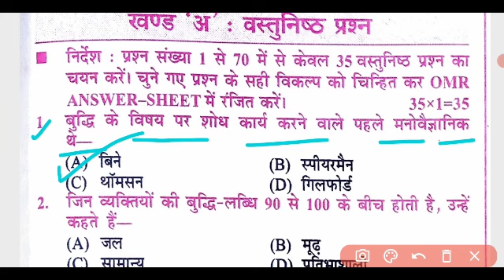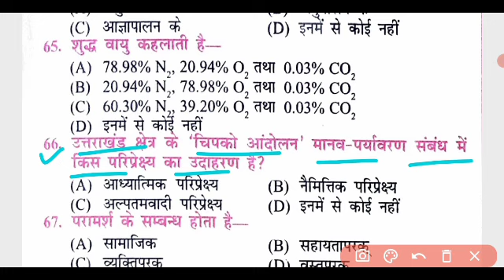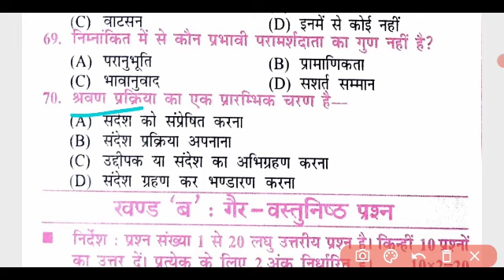Class 12th Psychology-मनोविज्ञान question bank 2022||12th bihar board psychology vvi question 2022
App link

12th Class Psychology (मनोविज्ञान) Model Paper 2022|| Class 12 Psychology Objective Model Paper 2022,
Psychology​ biharboard
Class12th​ Psycology​,

12th psychology arts
apsychology arts objective question of psychology
apsychology vvi questions class 12th
npsychology model paper 2022
psychology question 2022
psychology model paper
abihar board psychology question 2022
simportant question class 12th of psychology
apsychology model question 2022
ZaModel paper 2022 psychology
psychology model paper 12th
Bihar Board Inter Arts PSYCHOLOGY Model Paper
2022
Bihar Board 12th Arts PSYCHOLOGY Model Paper 2022
zBihar Board Inter PSYCHOLOGY Model Paper 2022

Bseb Inter Arts PSYCHOLOGY Model Paper 2022 set-1
psychology model paper 2022
zBseb 12th Arts PSYCHOLOGY Model Paper 2022 set-1
psychology ka vvi question 2022 exam ke liye
2022 exam psychology question Bihar board
vi psychology question 2022 Bihar board
psychology objective questions
psychology objective question
class 12th psychology objective
class 12th psychology objective questions
12th psychology objective questions

12th psychology arts
npsychology model paper 202
psychology question 2022
psychology model paper
ZaModel paper 2020 psychology
2022
इंटर मैट्रिक लाखों छात्र परीक्षा फॉर्म भरने से वंचित रहेगा || Bihar Board Patna || Board Exam 2022
biharboardpatna​ interform
matricform​
11वीं नामांकन 2020|| इंटर में नामांकन वाले छात्र जरूर देखें || 11th Admission 2020||Inter Admission,
interadmission2020​-22 BiharBoardPatna​
firstmeritliststudens​,

How To Download Inter Matric Form 2021||Bihar Board Class 10th/12th Form Download Kaise Karen 2022
biharboardformdownload​
Form kab tak bhra jayega 2022
2021 exam form 10th 12th 2022
Bihar Board 10th form apply 2022
Bihar Board 12th form apply 2022
Bseb 10th 12th form apply 2022
Inter ka kab tak form bhara jayega 2022
10th ka form bseb kab tak bhara jayega 2021 bihar board
Matric inter ka exam kab hoga
Bihar Board Exam 2022 form bhren Form kaise bhren
2021 ka Mobile se form kaise bhren
2021 ka Bihar Board Exam 2021
2021 bihar board exam  BiharBoard biharboard​
10th bihar board exam 2021
12th bihar board ecam2021 bihar board exam 2021,
bihar board exam 2021 class 12, bihar board exam 2021
news, bihar board exam 2021 class 10 news, bihar board
exam 2021 kab hoga, bihar board exam 2021 class 12
Bihar board form kab Bhara Jayega Bihar board metric
form kab Bhara Jaega Matric inter ka form kab Bhara
Jaega Bihar board exam 2021 form apply 2021 Matric
form apply 2021 inter form apply 2021 all to apply 10th
12th form apply 2021 Bihar Board Exam kab Hoga Bihar
board exam date 2021 Bihar board 10th exam 2021 Bihar
Board 12th exam 2021 exam date Bihar board exam
pattern Bihar board 2021,
form Apply 2021
bseb form apply 2021
10th form 2021
12th form 2021 bseb
bihar board form apply 2021
form Apply date 2021
bihar board 10th registration form,
bihar school examination board,
patna form pdf,

2021 class 10, bihar board exam 2021 10th, bihar board
2021, 2021 board exam class 10 bihar board, 2021 board
exam class 12 bihar board, bihar board exam 2021 class
10 new update, bihar board exam 2021 class 10th, bihar
board class 10th 2021 exam date, bihar board exam
2021 date, bihar board 10th 2021 exam date, bihar board
2021 exam date 12th, bihar board 2021 exam date news,
2021 me bihar board exam date, 2021 ka bihar board
exam kab hoga, bihar board 2021 ka exam hoga, 2021
bihar board exam kab hoga, 2021 mein bihar board exam
kab hoga, 2021 me bihar board exam hoga, bihar board
exam 2021 ka, bihar board exam 2021 ka kab hoga, bihar
board exam 2021 ka question, bihar board 12th ka exam
2021, bihar board exam 2021 me hoga, bihar

patna form pdf,
bihar board 10th registration form 2020
download,
bihar board 10th registration form 2021, bihar board
online form 2020,
bihar board online.bihar.gov.in 2020
bihar board pariksha 2022
bseb board exam 2022
bseb board exam 2021 news
fAFR a utT 2021 ha BT
bihar board pariksha 2021 inter
matric exam 2022 date
inter ka exam 2022 me kab hoga
inter ka exam 2022 me hoga ya nahi,